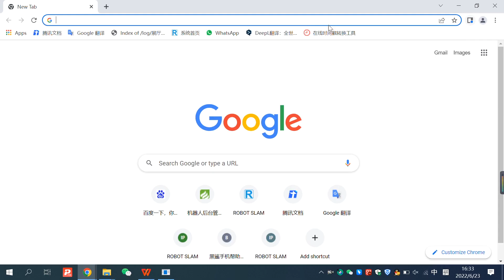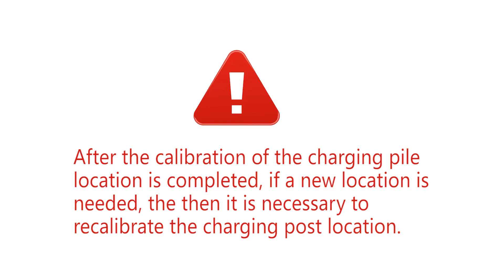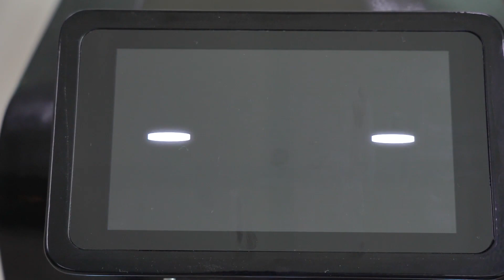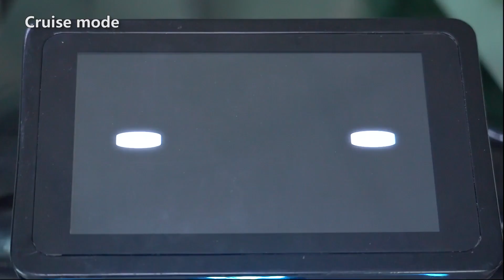Flash Food Delivery Robot Navigation and Map Building Video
Flash food delivery robot's navigation and map building operation video.🎞🎞 It is an intelligent robot with an ultra-thin body that can easily navigate through narrow lanes and is equipped with Reiman's leading autonomous scheduling system and high-precision navigation and positioning technology.🚩🚩

The video shows how the delivery robot connects to the control centre via a network connection and uses the Build Map function to create a navigation map for the robot. We'll also learn how to calibrate points, set up origination and retrieval points, and how to set up charging posts.🔋🔋

In addition, we will be shown how to use the Edit Virtual Wall feature to limit the robot's range of motion, and how to set up cruise routes so that the robot can automatically cruise a designated area.🌐🌐

Part of the video will show the Flash Food Delivery Robot's birthday mode, which can now have a birthday soundtrack, as well as different modes of delivery.🤩🤩

Flash food delivery robot is not only powerful but also stylish in appearance. It will provide efficient and accurate delivery services for commercial premises and residential buildings, making your life more convenient.🌹💖

📃✍Do you know more information about robots:
AI Leading Innovation: Intelligent Delivery Robots Empowering the Future of Logistics

🏡𝐀𝐛𝐨𝐮𝐭 𝐔𝐬:
Reeman, derived from the word "reinforce" (REE) and "human" (MAN) Intends to enhance human capabilities. Let robots help humans everywhere and add infinite possibilities to life.